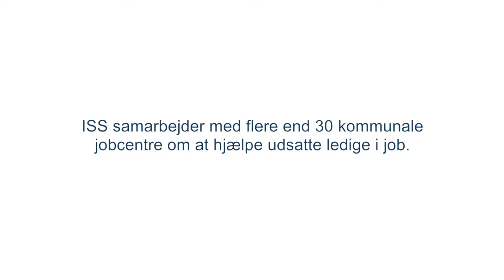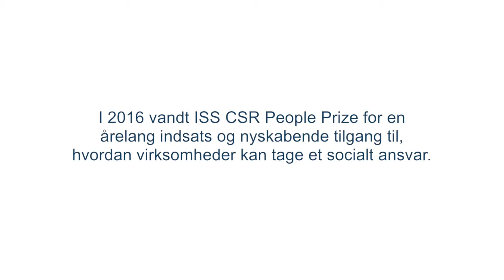Filmen om Bettina v5 HD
ISS hjælper udsatte ledige i job. En af dem er Betinna, der kom tilbage i job fra kanten af arbejdsmarkedet, og som nu er fast del af ISS-teamet i en kantine i Vallensbæk Strand.